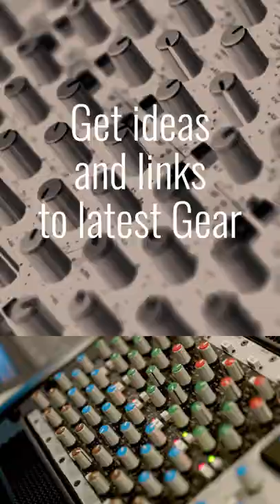Building a Recording Studio at Home?